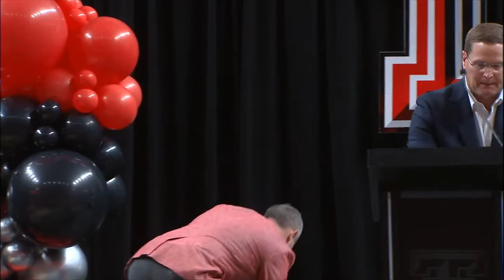Texas Tech Men's Basketball: Grant McCasland Welcome Event | 4.3.23